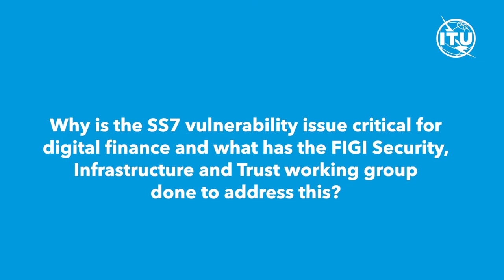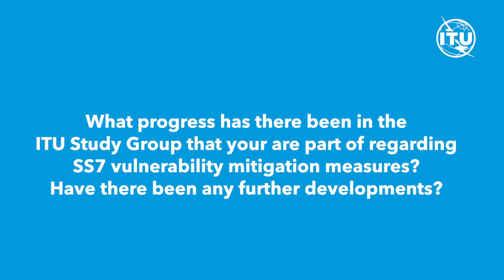ITU INTERVIEWS: Assaf Klinger, Co-Leader of Infrastructure Security Workstream FIGI Security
Addressing SS7 vulnerabilities in Digital Financial Services

Signaling System 7 (SS7) is used for exchanging data between network devices in telecommunications networks. Today the SS7 network is no longer isolated and this allows an intruder to exploit its flaws and intercept calls and SMSs, bypass billing, steal money from mobile accounts, or affect mobile network operabilityThe FIGI Security Infrastructure and Trust Working Group developed technical report on the threat that SS7 vulnerabilities pose to digital finance and proposed recommendations that telecom regulators and DFS providers can implement to mitigate the impact of SS7. The video provides some of the main recommendations on how to mitigate the SS7 vulnerabilities and future developments happening at the ITU in this area.